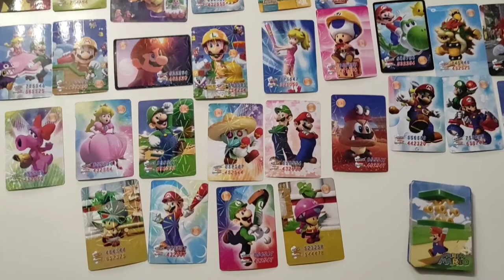Super Mario karty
Dziś otwieramy karty kolekcjonerskie Super Mario. 🍄